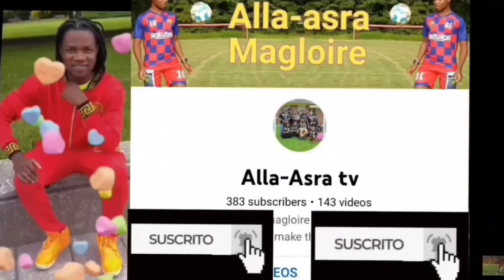Chorales du Québec (Canada)